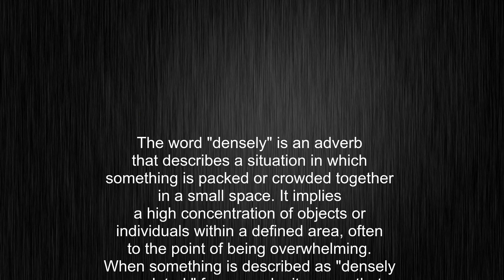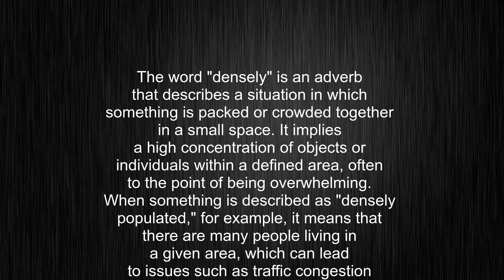What's the meaning of "densely", How to pronounce densely?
This video tells you what "densely" means, how to pronounce it, provides a pronunciation guide and an accurate definition.
00:00 Pronunciation
00:22 Meaning

- What is the meaning of densely
- How to say densely
- What is the definition of densely
- How to pronounce densely

Visit our free audio/video dictionary tutorial to learn how to correctly pronounce words/names and to learn their meanings, definitions, just like densely definition and meaning in Merriam-Webster, densely definition and meaning in Collins English Dictionary, densely definition and meaning in The Oxford English Dictionary, densely definition and meaning in Longman Dictionary of Contemporary English, densely definition and meaning in Cambridge Advanced Learner's Dictionary, and more.